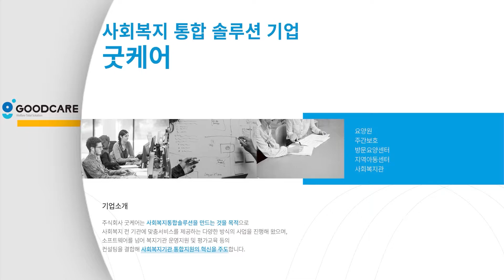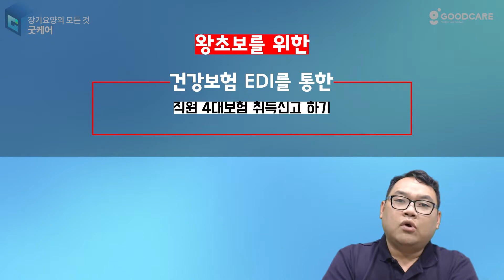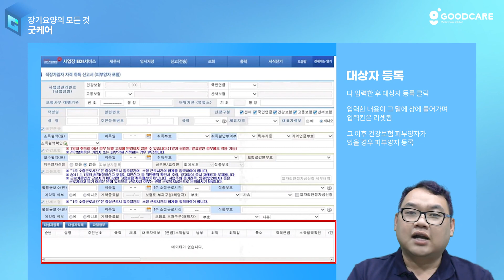건강보험 EDI를 통해 쉽게 4대보험 취득신고하는 법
이번영상은 초보를 위한 4대보험 취득신고 영상입니다.